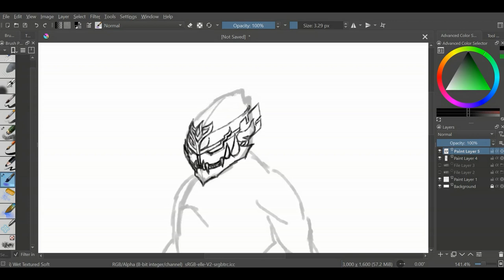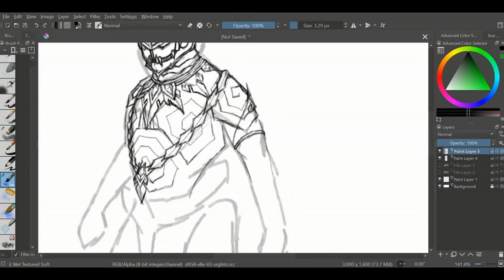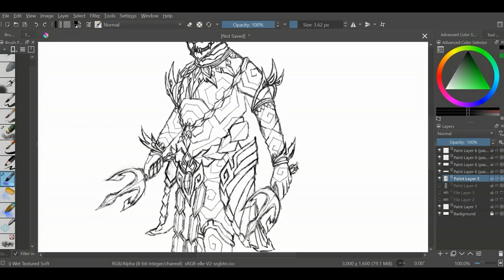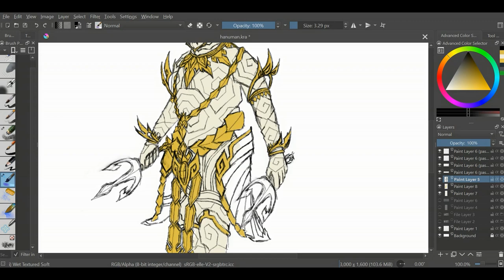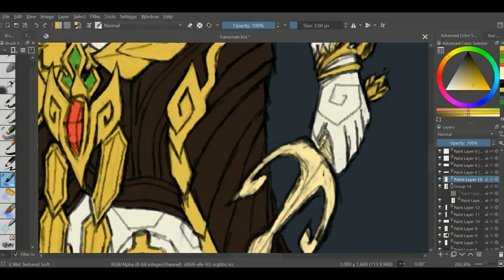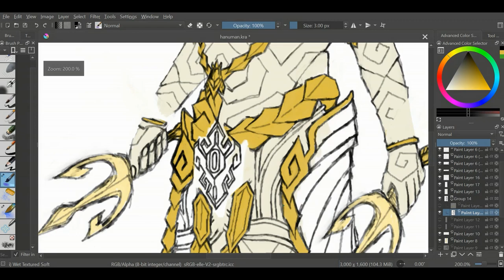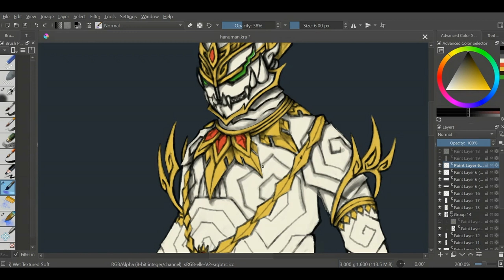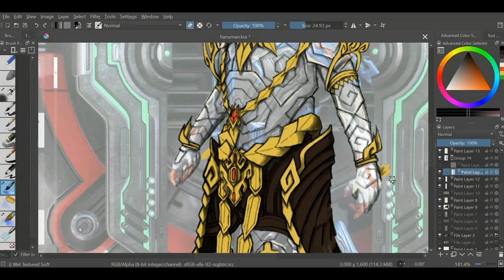Warframe : Wukong -Hanuman Skin Concept Art- [Speedpaint]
Warframe : Wukong [Hanuman Skin Concept Art]

full time : 4h33m